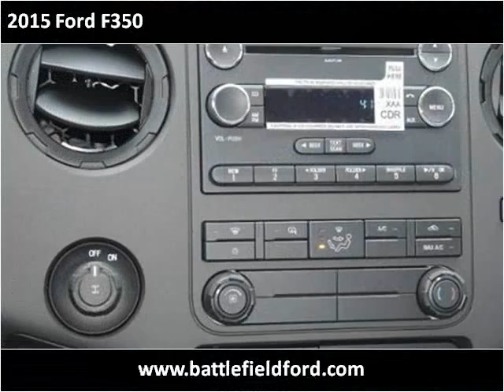2015 Ford F350 New Cars Manassas VA